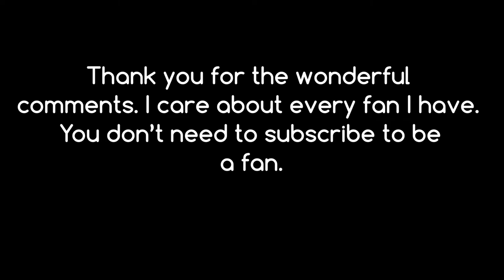Happy New Year’s|Edit+Overlay|Animal Jam